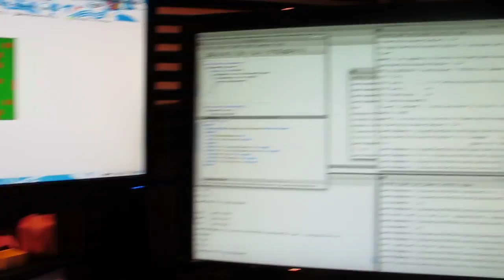Ejecutando en paralelo el algoritmo evolutivo en CouchDB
To be used as illustration for a paper. One browser is running an evaluator, and the other creating new chromosomes from the existing popula.